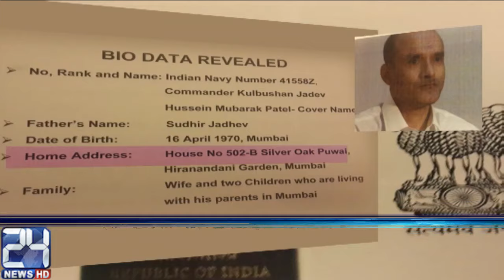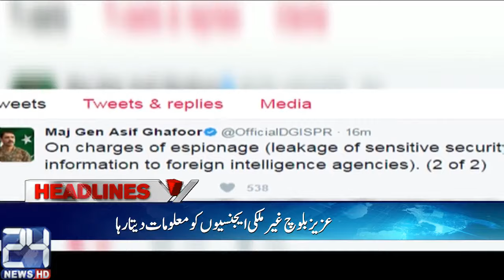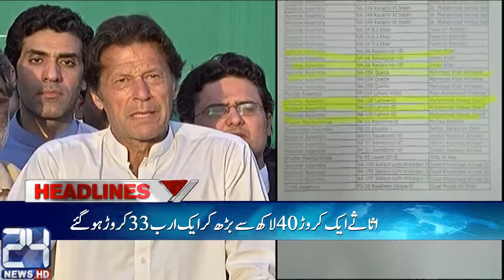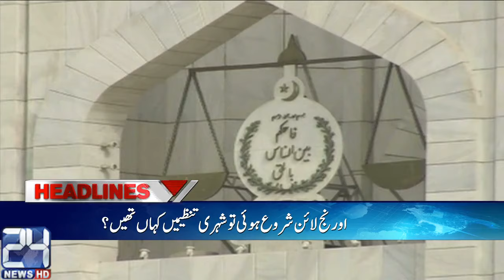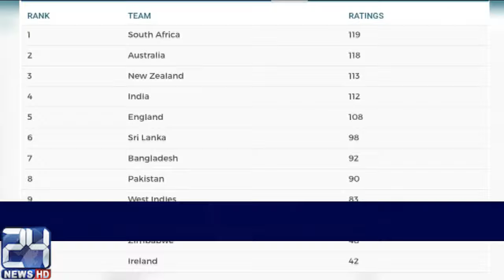News Headlines | 09-00 PM | 12 April 2017 | 24 News HD